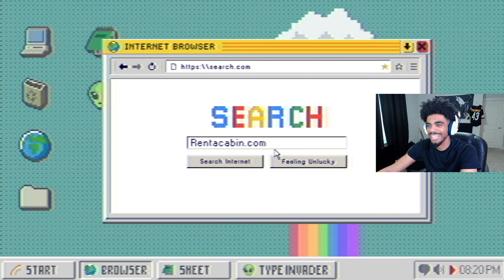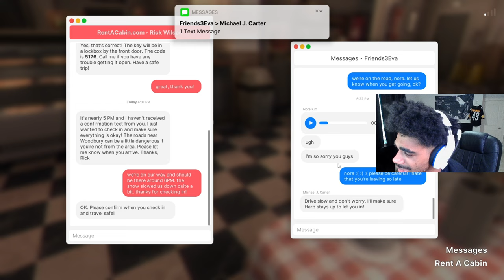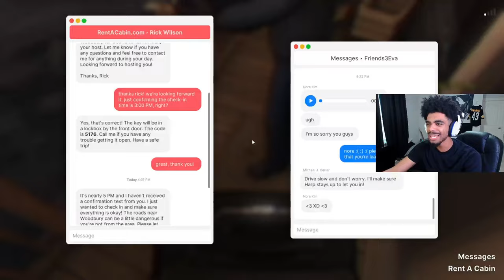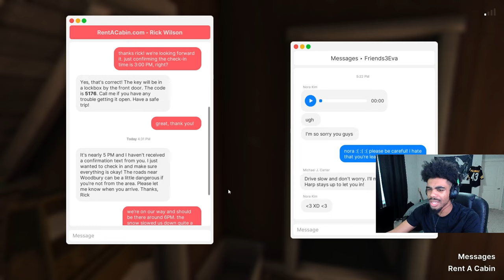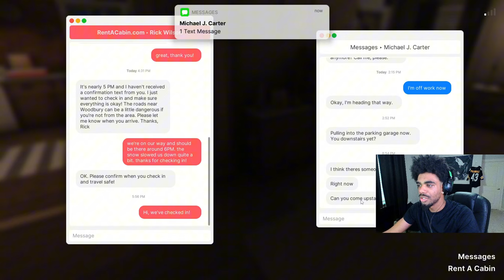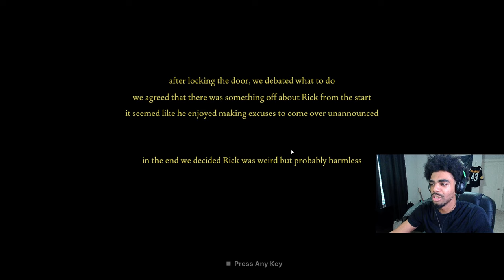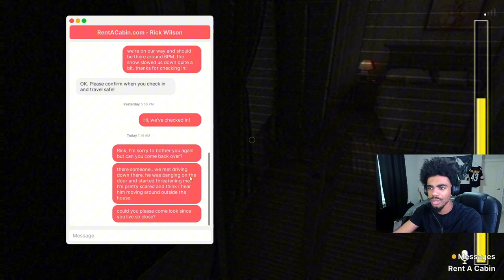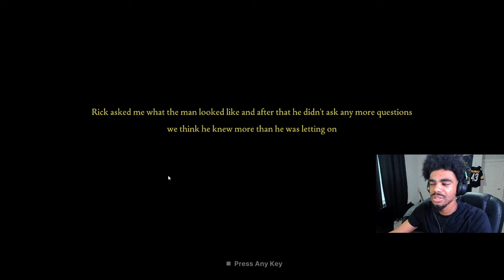FEARS TO FATHOM: Woodbury Getaway is INSANE… 😭😭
marlandkingg plays Fears To Fathom: Woodbury Getaway! a new addition to the fears to fathom horror game series takes us down the story of Sydney Harper, a 23 year old woman working at a consulting firm who plans a weekend getaway to a woodbury rental with her friends. during her stay she gets into a very interesting complication with the house. this is a gameplay even if you were blind and deaf you cannot miss... LMAO